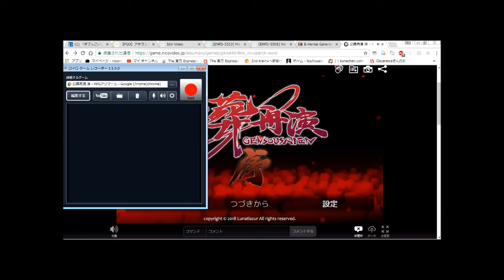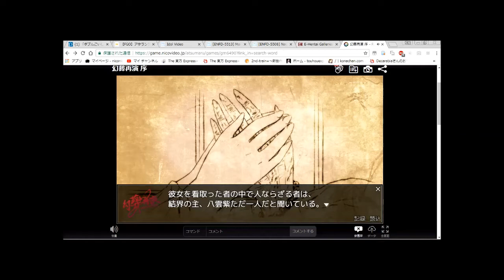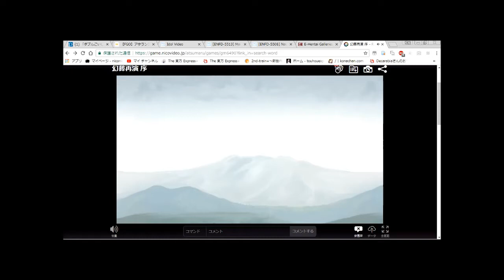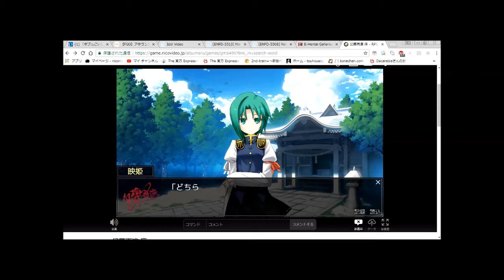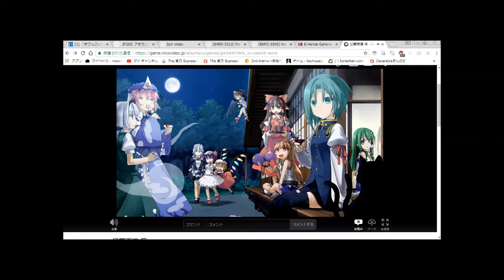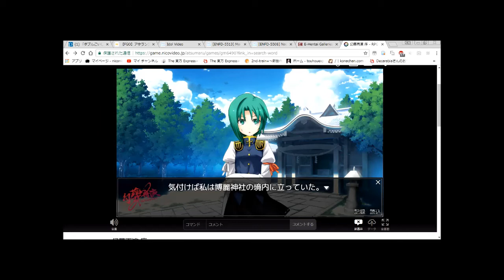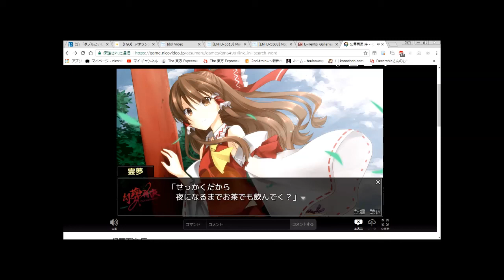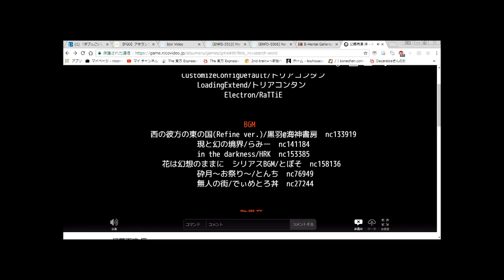【新作東方系ノベルゲーム】十六夜さんが「幻想再演 序」をプレイ その1中途版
~あらすじ~
幻想郷、博麗の巫女「博麗霊夢」が亡くなって
死者の魂が彼岸に運ばれるはずが、いくら経っても
やってこないことに異変を感じ、四季映姫が直接
博麗神社を見にいったのだが、そこに待ち構えていたのは意外な人物だった。

こまえーきが主役のノベルゲームです。

製作者
ゆえ様